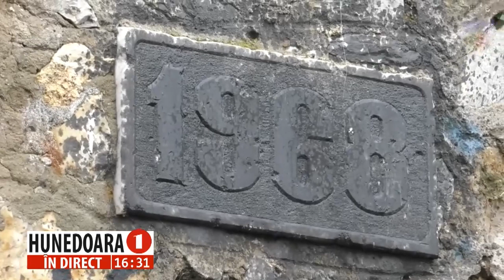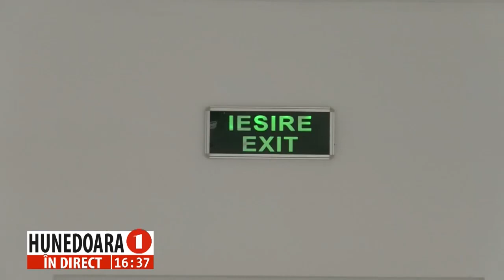HUNEDOARA IN DIRECT - DAN BOBOUTANU - 21 MARTIE 2023